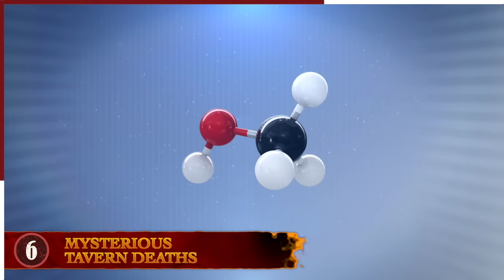10 Dumbest Ways To Die